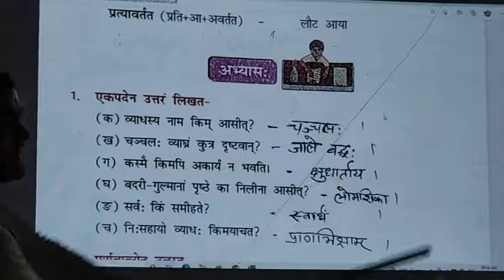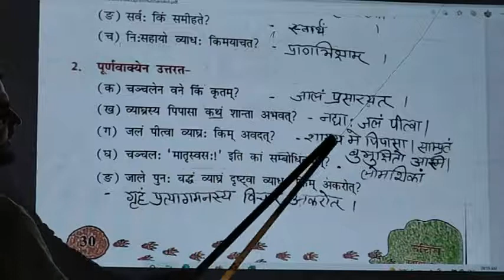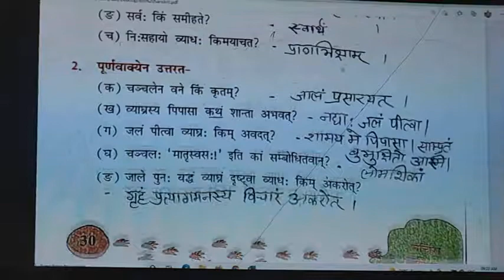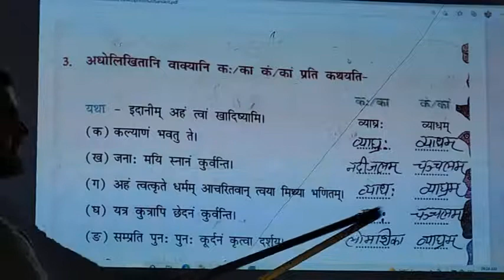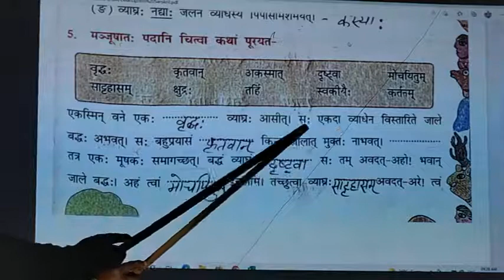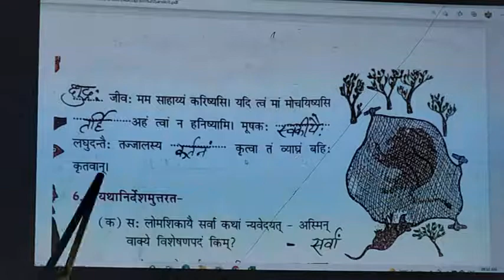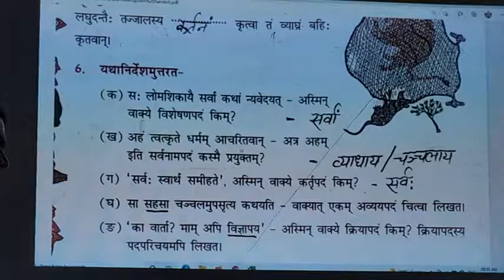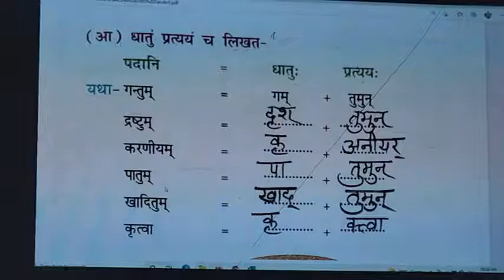Chapter 5 कंटकेनैव कंटकम Part 3 | Class 8 Sanskrit | Mahesh Sir | Keshwanand School